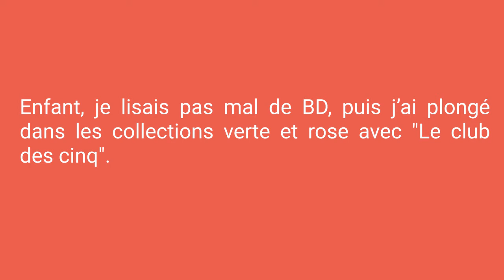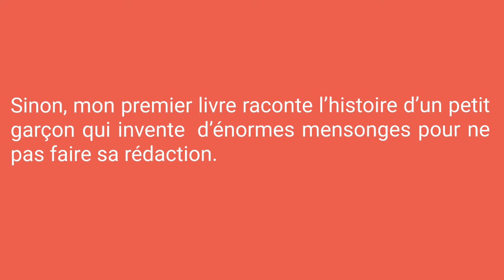Ronan Badel en 5 questions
Ronan Badel est l'illustrateur de l'album "Le permis d'être un enfant" édité chez Gallimard jeunesse.
Il répond aux questions que se posent les participants du prix "Des liv'Retz vous".